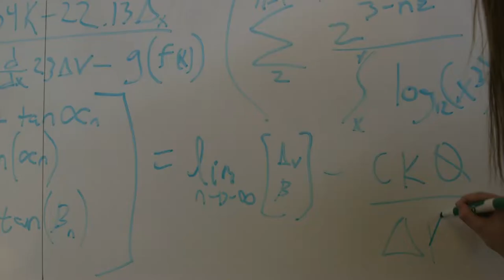Central Catholic Admissions 2016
At Central Catholic High School in Portland, Oregon we want you to be challenged, be yourself, and belong!